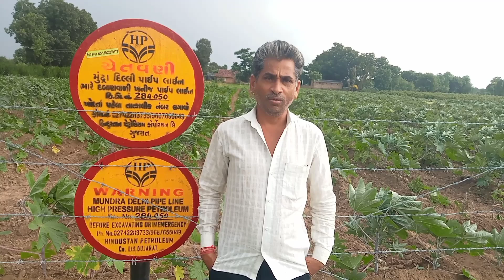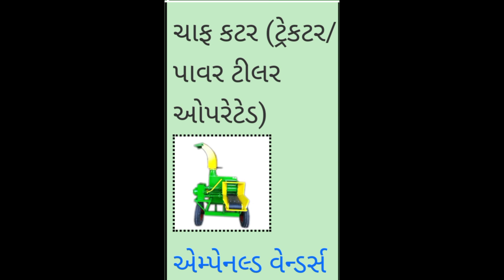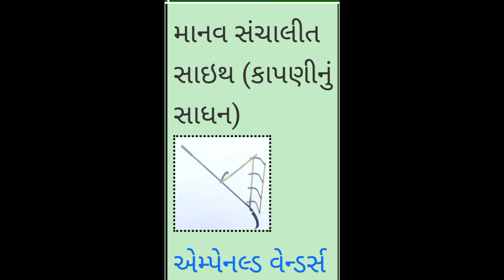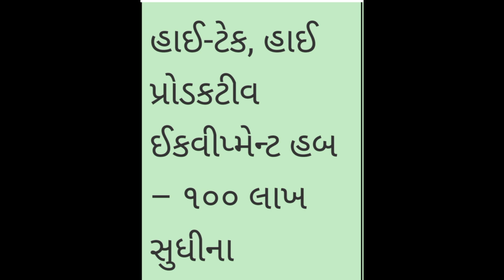આઇ પોર્ટલ ખેડૂત ની યોજનાઓ સબસીડી.